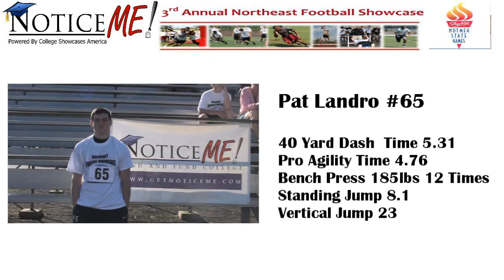Number 65 Pat Landro